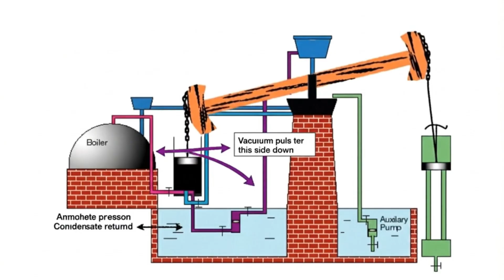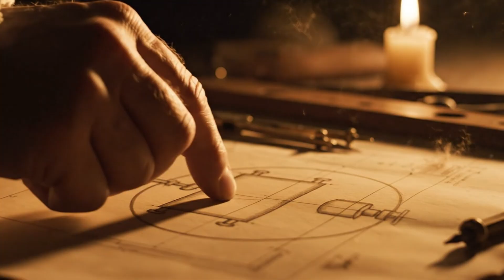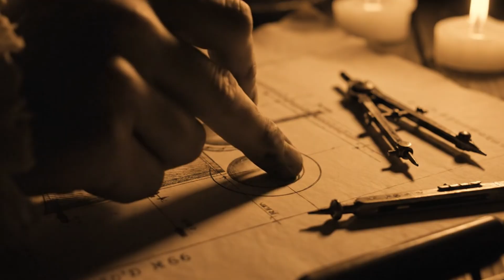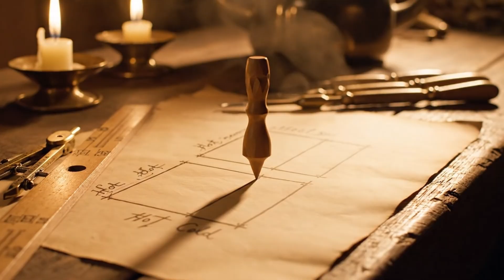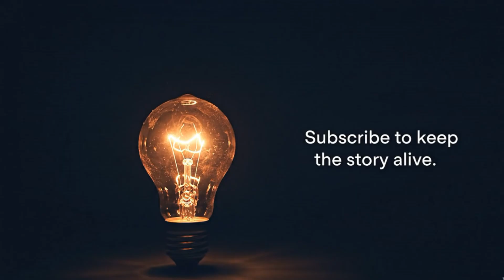Engines of Fire: How the Steam Engine Created the Modern World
This episode of “The Age of Invention” uses AI-generated and AI-assisted visuals, narration, and cinematic effects to artistically re-interpret historical events and figures (including symbolic depictions of Archimedes, Leonardo da Vinci, Nikola Tesla, and others). These are intentional artistic representations blending engineering history with mythic storytelling — not literal historical footage. All scripts, research, structure, and creative direction are 100% human-written and edited.

Where Engineering Becomes Art.
Before the roar of the engine, there was only the sound of breath —
the breath of men struggling against the weight of the earth.

This is the story of how humanity captured power for the first time.
A broken machine, a quiet Scottish instrument maker,
and an idea that reshaped the fate of a world built on exhaustion.

The steam engine did more than drain mines —
it became the heartbeat of the modern age.
It fueled factories, lifted cities, and ignited the first revolution of power.
But every revolution comes with a price.

This is Engines of Fire —
the story of how fire, water, and iron combined to change human destiny.
📚 PART OF “The Age of Invention” SERIES

This is Episode 4 of the series exploring how human ingenuity built the modern world.